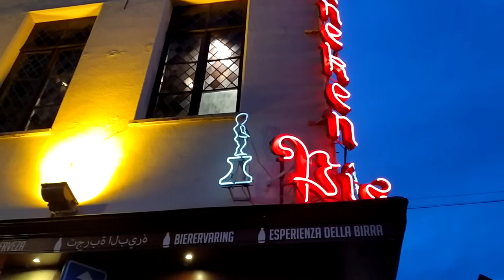Писающий мальчик, Peeing boy.